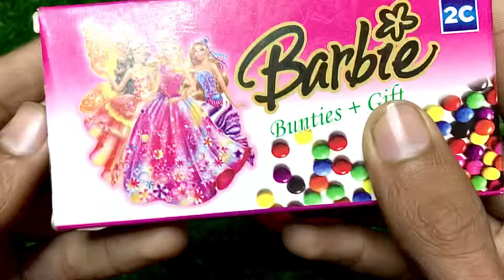Lot’s of candies and Fruity Yums with Papolar Hubba bubba bubble gums ||New Milky Mentose